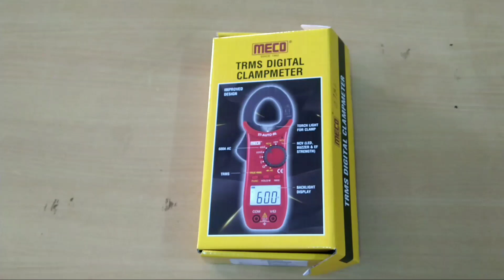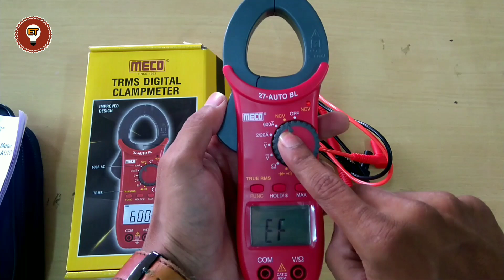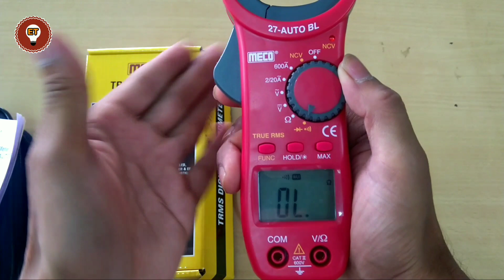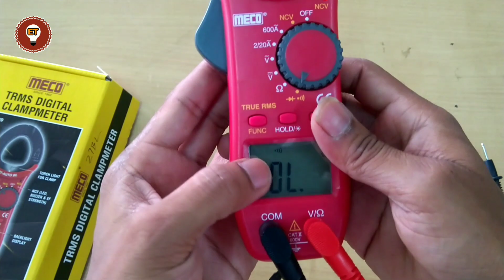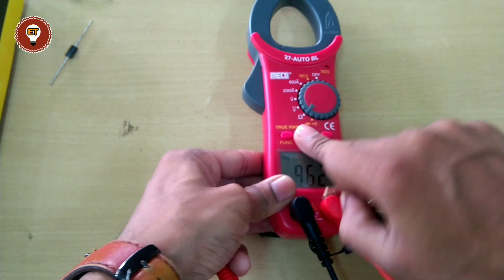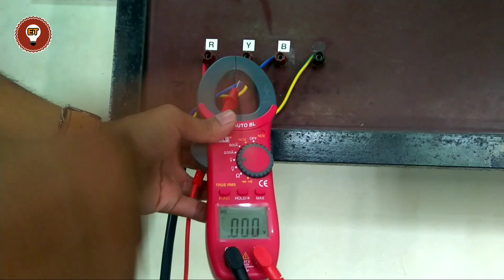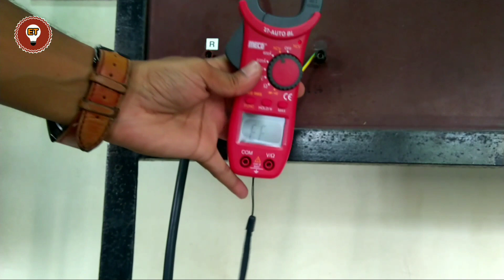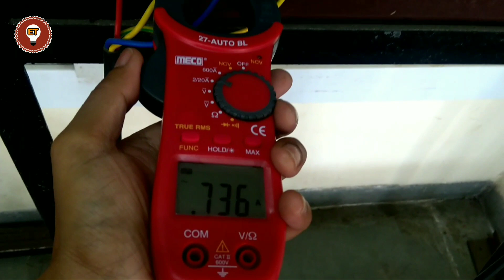how to use clamp meter in hindi | benefit of clamp meter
buying link
meco clamp meter
how to use clamp meter
clamp meter
Current measuring instruments
Ac current measurements
Voltmeter
Multimeter